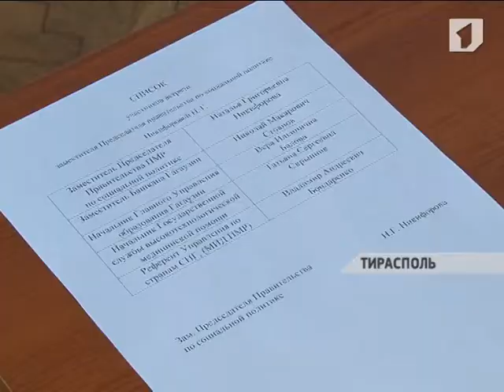Приднестровье готово предоставить дополнительные места для обучения выпускникам гагаузских школ